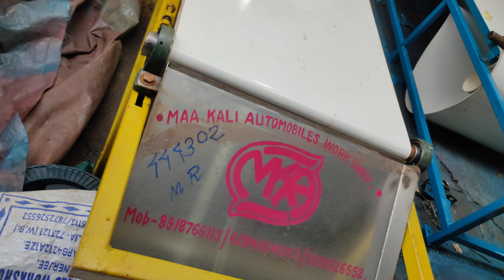Batasa Machine training video call Maharashtra 8918766113/7872526552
AUTOMOBILES WORKSHOP

Location